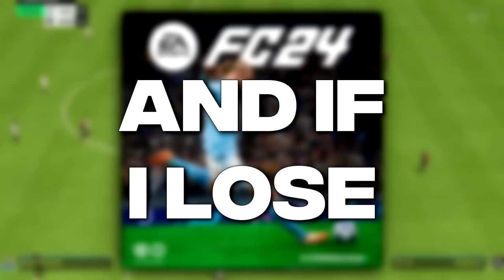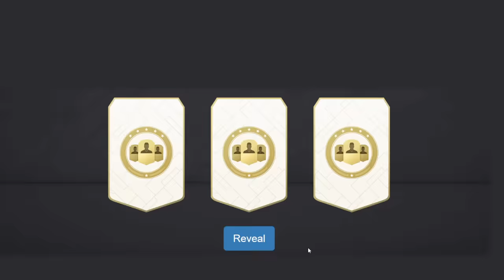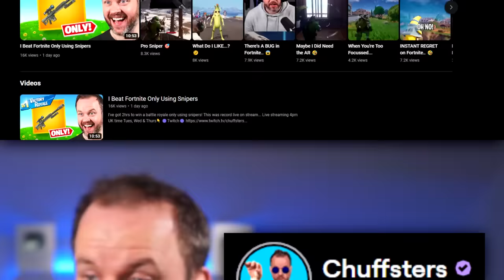Player Pick Simulator Decides My Team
You can get any cards in FC 24!